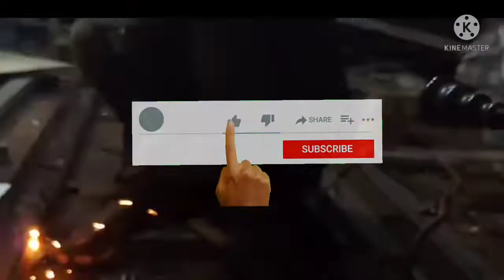cara buat teralis jendela dengan mudah dan cepat pakai mall UNP fart 1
cara mudah buat teralis jendela mengunakan mall unp...dijamin siku dan platnya lurus